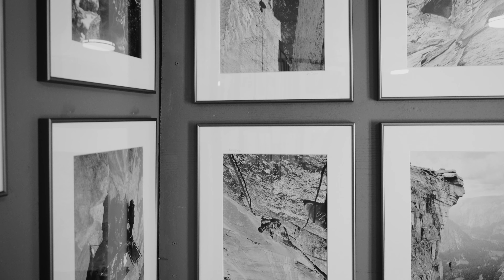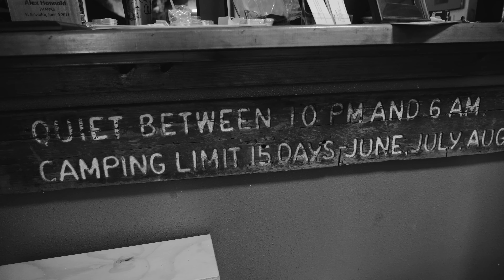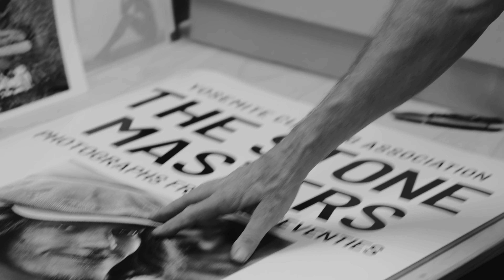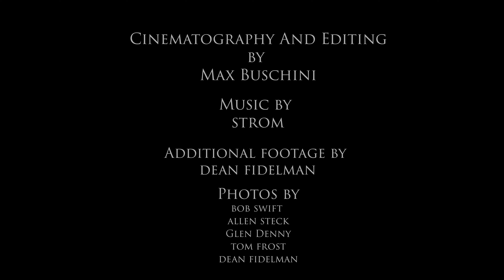YCA Yosemite Climbing Museum Kickstarter Video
Yosemite Climbing Museum was supposed to open this spring, but it had to be postponed due to Covid-19. Please donate to the Kickstarter in order to help the YCA afford the museum location in Mariposa during these times.